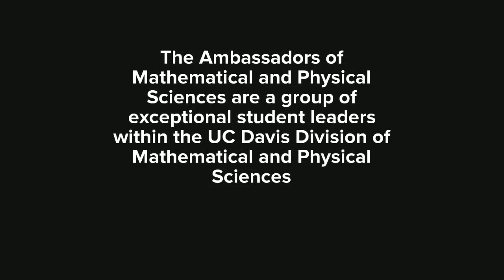MPS AMPS 2017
The Ambassadors of Mathematical and Physical Sciences (AMPS) are a group of exceptional student leaders within the UC Davis Division of Mathematical and Physical Sciences.